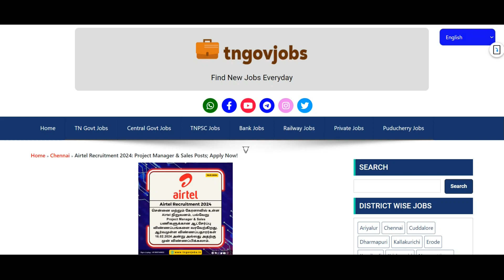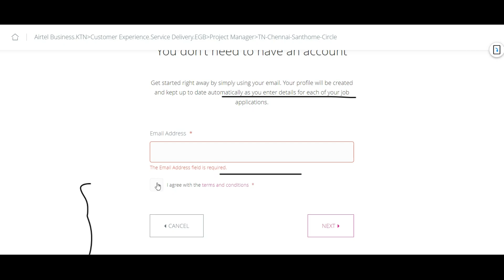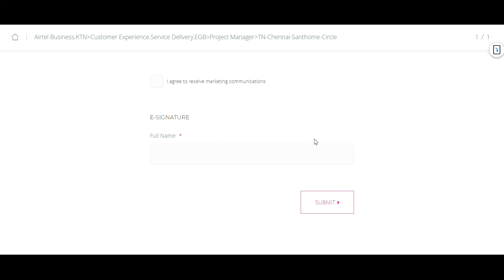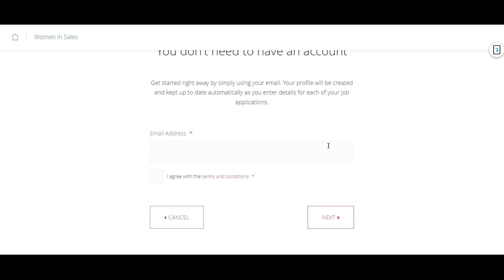Airtel Recruitment 2024 | Women in Sales & Project Manager Posts | Fresher Jobs 👉TN GOVERNMENT JOBS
Airtel Recruitment 2024 | Women in Sales & Project Manager Posts | Fresher Jobs 👉 TN GOVERNMENT JOBS👉TAMIL NADU GOVERNMENT JOBS